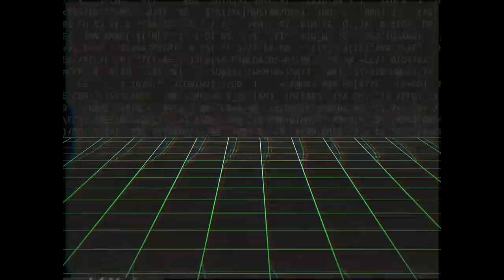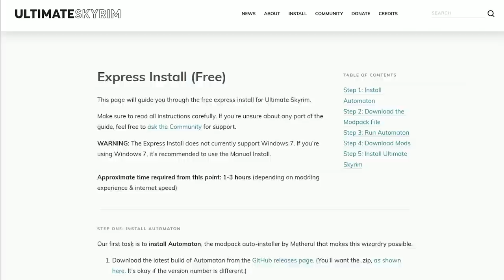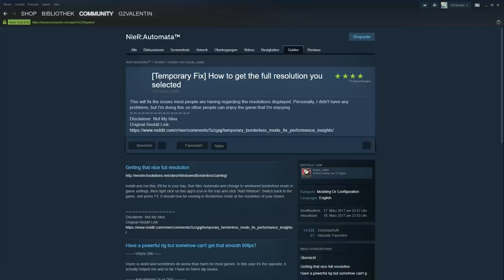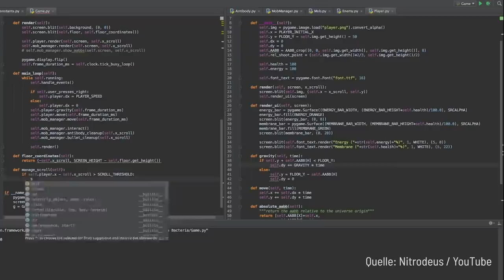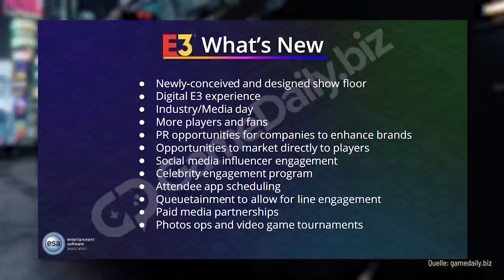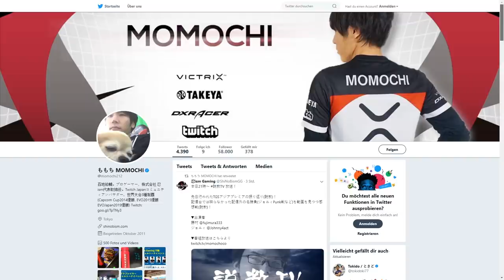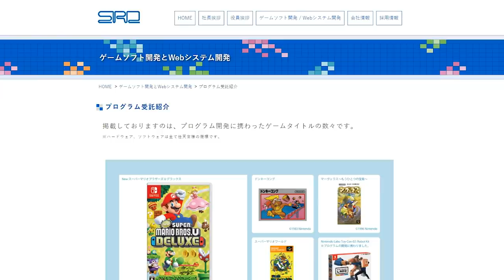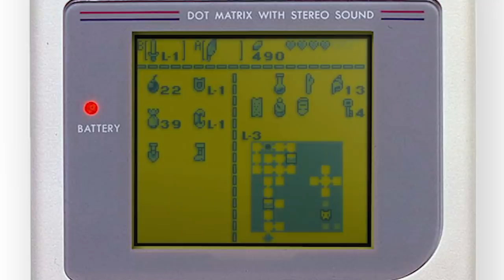Zelda: Link's Awakening, Blasphemous, Modding-Spezial | Game Two #129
Eine Folge GAME TWO ist immer nur so gut wie die Themen darin. Da müssen wir uns ja keine Sorgen machen! Trants Review von THE LEGEND OF ZELDA: LINK'S AWAKENING verrät, ob das Switch-Remake des Game-Boy-Klassikers mit dem geliebten 8-Bit-Original mithalten kann. Oder wohlmöglich sogar besser ist. Valentin wagt sich zum Ende seines Praktikums in Bereiche, die noch nie ein G2-Mitglied betreten hat: die Modding-Szene. Was Fan-gebaute Mods selbst aus angegammelten Klassikern noch rausholen können und wie vielfältig das Thema ist, erfahrt ihr in Valentins Abschlussarbeit. Sebastian hat sich mit BLASPHEMOUS dem neusten Soulslike/Metroidvania im Pixel-Look gewidmet. Und letzterer - so viel sei verraten - ist der große Star der spanischen Indie-Entwicklung. Denn wenn ein Bitmap-Abenteuer anno 2019 eine USK-Freigabe ab 18 erhält, dann will das schon was heißen.